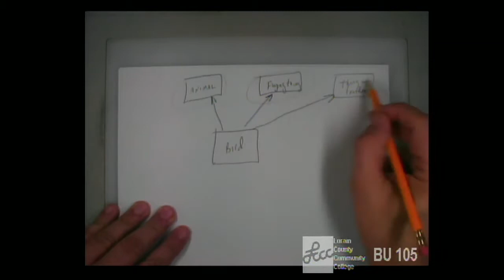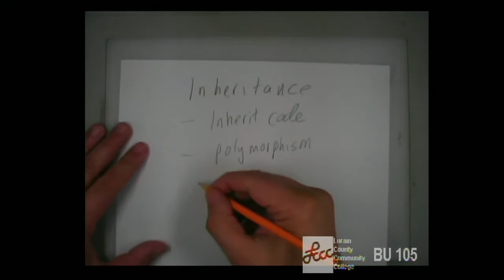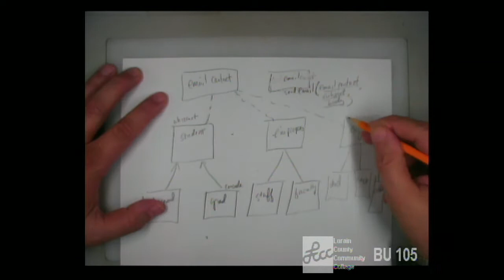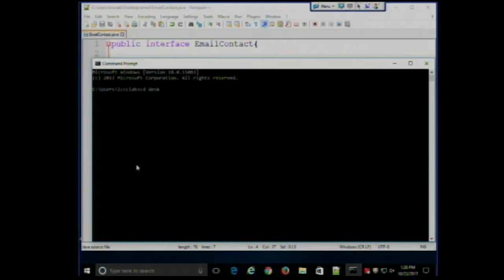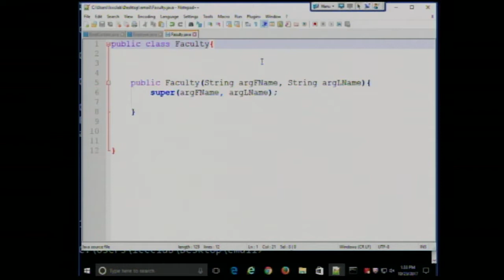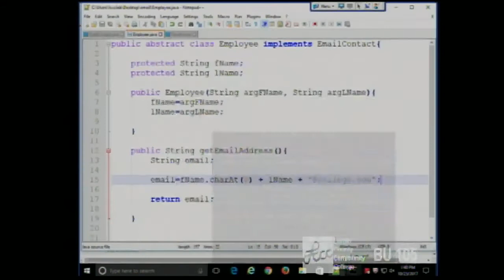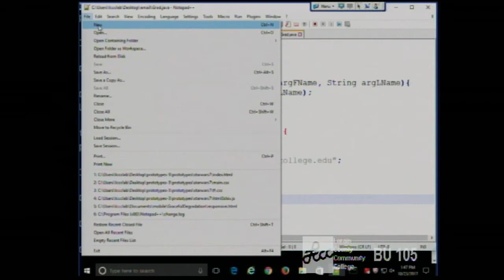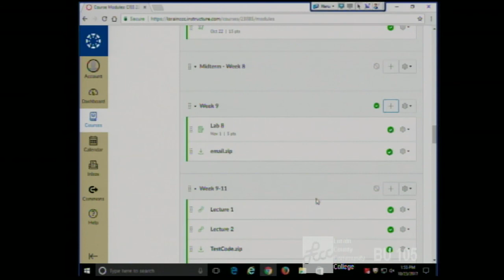CISS226 - Java - Fall 2017 - Week 9, Lecture 1 - October 23, 2017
Introduction to Interfaces